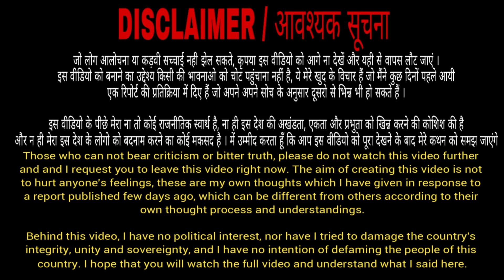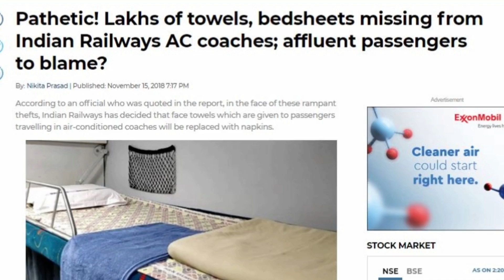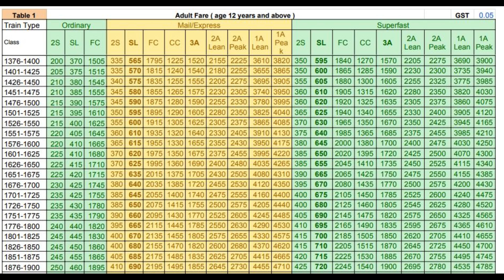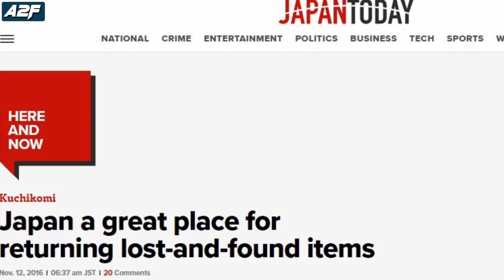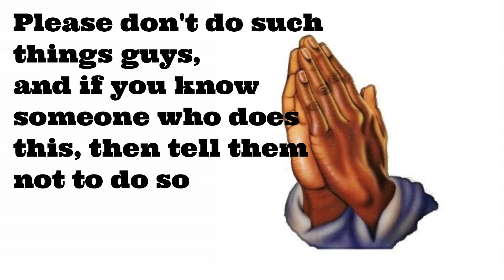Is this how India will become no. 1 ? Heartbreaking :(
I am making this video because few days ago I read something which shouldn’t have taken place, not in the India I am living right now,
Ek taraf to hum poori duniya mein Indians ki achhai k gun gaate hain, wahi dusri taraf hum apne desh mein aisa karte hain ?? this is not done guys,
And I am most disappointed with South Indian guys, unse ye expected bilkul bhi nahi tha…
In this video I am talking about the report released by Indian Railways few days back about expensive things stolen, torn, and damaged by Indian train passengers while travelling in Indian trains from one place to another and that too in AC class.
At one side we are going to be the 4th country to land on moon because of the Indian moon mission and on the other side we are mistreating the benefits and privileges given to us by Indian government ?
Narendra Modi government and the Indian Railways is doing so much for the development of this country and on the other side we are proving that we do not deserve such facilities.
 We should atleast learn from other countries like japan about how to make a country which is respected by everyone,
I do not intend to spread hate against anyone, but being a citizen of this country I feel that this is the time that we should take a look at what we are doing and where it is going to take us.

● If you enjoyed this video, then :-
3. write any suggestion or your thoughts about this video in the comment section,